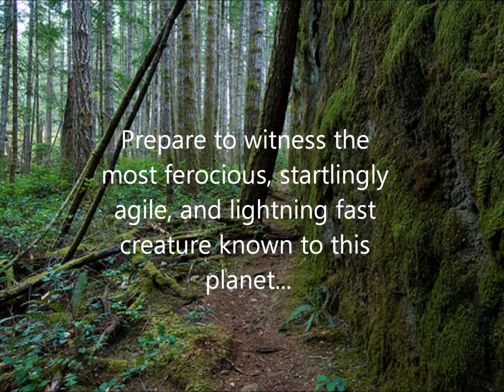The Banana Slug - Fastest Creature Known to Mankind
Music by "The Advantage" - Video Game cover song band.
Song: "Ninja Gaiden - Mine Shaft"

Interesting factoids: Small, isolated populations also occur east of the Pacific Coast such as the in the inland coniferous rainforests of British Columbia's Columbia Mountains (interior wet-belt), just west of the Canadian Rockies . They seem to have a fondness for eating mushrooms.